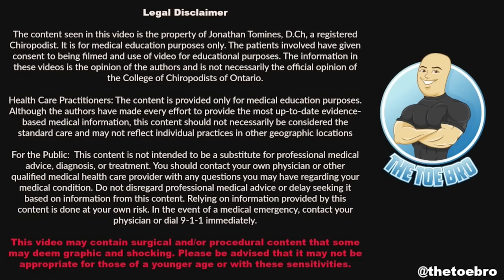SHE'S BACK WITH HER SUPER THICK TOENAILS !!!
***Please check/ask how the feet of your loved ones, friends, family members or just anyone who might have problems looking after their own feet***

Do you remember this elderly woman who was unable to manage her own toenails for YEARS? She was been hiding them from everybody and silently suffering from severe foot pain due to the long nails and overgrown callouses.

Today she is back for her first routine appointment after her 1st visit 2 months ago. Let's see how her feet are looking!

Don't be afraid to ask the people around you how their feet are and if they need help! There are tons of foot specialists all over who are ready to help you with your foot problems!

Love,